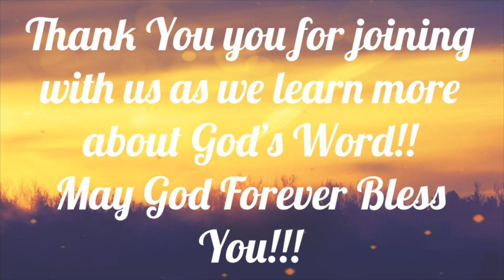Bible Study- "I Hope So", or I Know So"? 1 Thessalonians 1:2-10